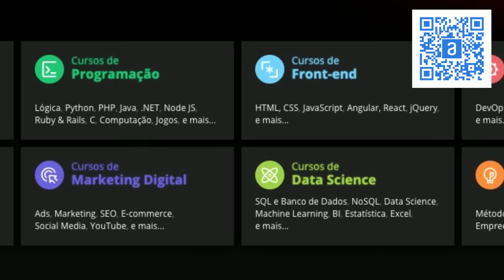É POR ISSO QUE KUMA É CHAMADO DE TIRANO -A ORIGEM DO PROJETO PACIFISTA DO DR VEGAPUNK-ONE PIECE 1099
ME AJUDEM A VENCER O PRÊMIO IBEST VOCÊ PODE VOTAR DUAS VEZES